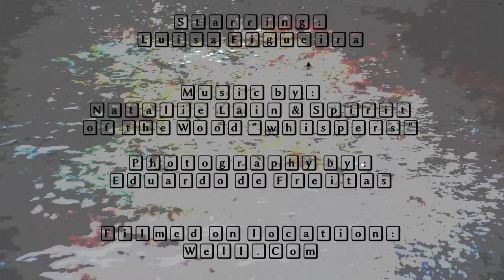Wallflower The video exhibit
A lazzy day off!

Starring: Luisa Figueira
Photography by: Eduardo de Freitas
Directed by: fdeabreu2u

A short video clip displaying the Paintings on Luisa Figueira exhibit "Wallflower", hosted on the Bar/Restaurant/Art Gallery Well(dot)com last fall! Also, a small visit to her Atelier were she creates her magnificent paintings!